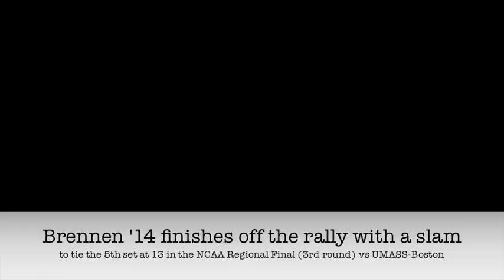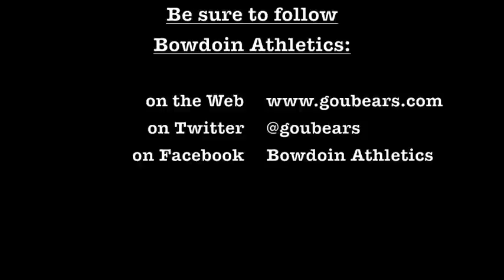Polar Bear Top 10 Plays of the Fall Season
Highlights from the sports teams at Bowdoin College during the fall season